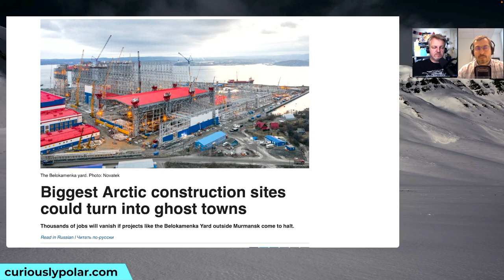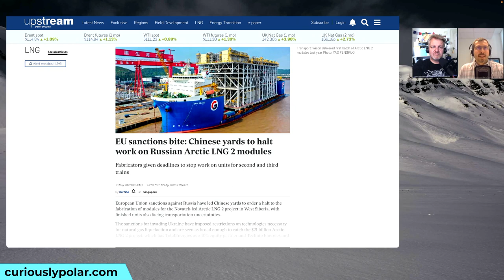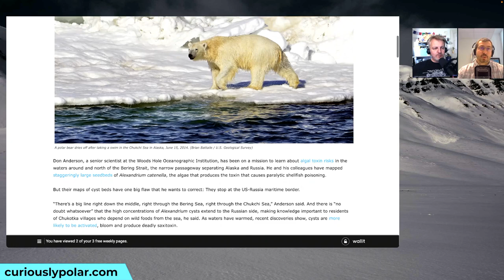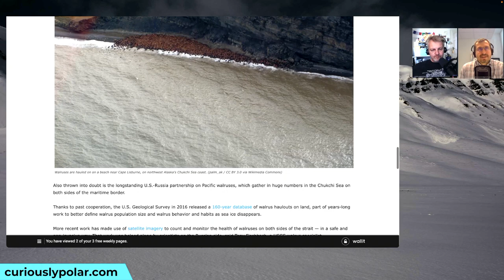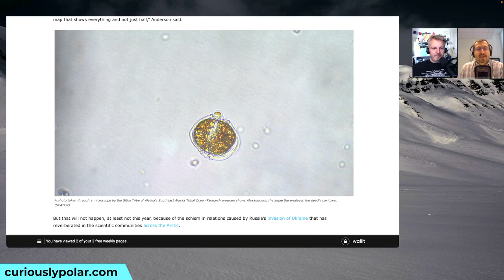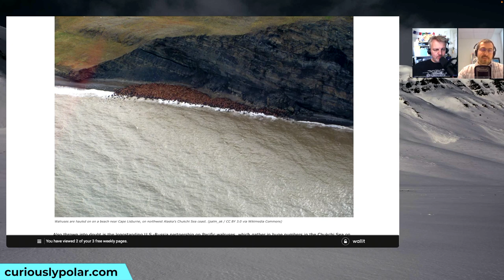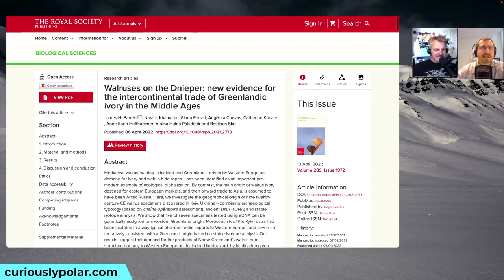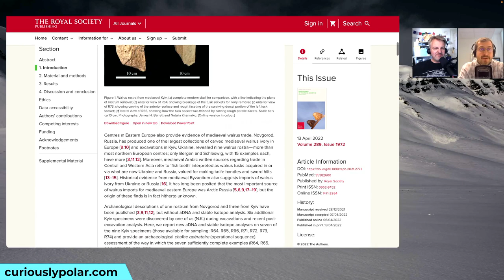157 Meanwhile in Russia and Ukraine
**POLAR NEWSREEL**: [Sanctions jeopardize the future of Arctic construction projects] The sanctions imposed on Russia because of its invasion of Ukraine are impacting several large construction projects in the Arctic. The gravity-based structures (GBS), floating rigs, under assembly at the Novatek’s LNG Construction Center in Belokamenka outside Murmansk are among those hit by the lack of materials. A consequence of this might be a crisis of the real estate market in Murmansk if the foreign portion of the 20,000 workers at the Belokamenka yard need to move away from the region. | [War in Ukraine is damaging scientific research in the Arctic] The war in Ukraine is having an negative influence on Arctic science by stopping collaborations, data sampling and sharing between scientists from Russia and other nations. A series of ongoing projects have to pause the collection of data which could cause large gaps in the series and jeopardize our understanging of this rapidly changing environment. | [Walrus bones found in Kyiv is testimony of viking trade] During a dig in Kyiv, Ukraine, archeologists retrieved walrus remains from the twelfth century. These specimen, brought to the area by Norse Vikings, were analyzed for ancient DNA and stable isotopes to determine their origin. The results suggest that there was a high demand for walrus products and a consequent large trading route network that stretched from the remote areas of Greenland all the way through Western Europe and reaching Russia, Byzantium and Asia.